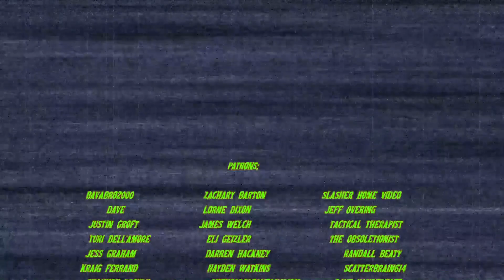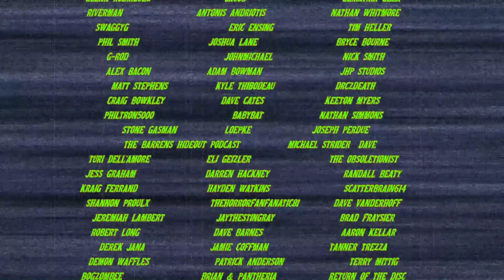THANKSGIVING (2023) - Movie Review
Pizowell and Jeremy review Eli Roth's holiday slasher, THANKSGIVING, starring Patrick Dempsey, Nell Verlaque, Rick Hoffman, Gina Gershon, and Addison Rae.